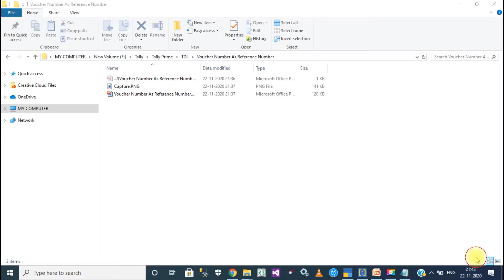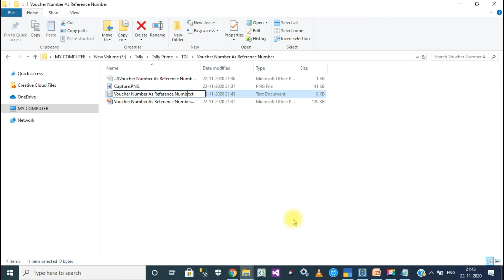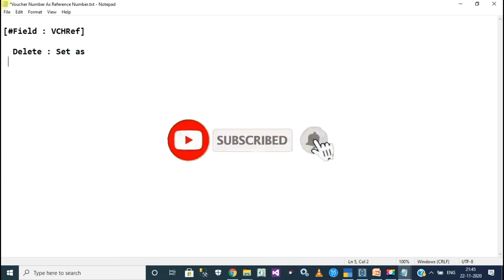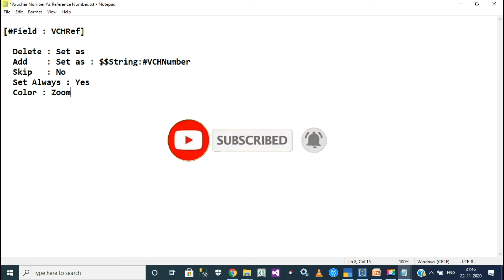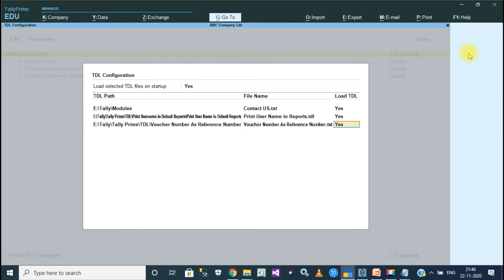How to Add Voucher Number As Reference Number Tally Prime | AGS TECH | Tally GST Invoice | Free TDL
Tally Solutions had announced their latest product Tally Prime, which will bring a major change on the working and look of Tally. Tally Prime is the most awaited product of Tally.
It is the upcoming ERP software with whole new user experience from the Tally Solutions.

Tally Prime- How to Download, Install and Activate | Latest Tally Version
How To Install Tally Prime & Setting Free | How to Use Tally Prime 1.0
Tally Prime -How to install Tally Prime in parallel with Tally.Erp9|| Tally

all in one tdl for tally download
tally tdl
tally tdl reports
transport tdl for tally
tally payroll tdl
tally tdl maker
learn well tally tdl

Basic Owner DashBoard TDL for Tally ERP 9
Corporate level Owner Dashboard TDL for Tally Users.
Tally Advance Dashboard TDL File
Tally ERP 9 GST
Amazing Tally Dashboard TDL
Tally Dashboard
Really Amazing Owner DashBoard in Tally
Tally TDL
owner DashBoard in Tally

Add-on for Tally.ERP9 : Update TCS Item and Ledger Pan
How do you alter a ledger?
How can I see all ledger details in tally?
How can I update my payment in tally?
How can I update GST in Tally ERP 9?
how to export pan number from tally
how to enter company pan number in tally
how to see pan no in tally
how to see all ledger details in tally
how to export party names and addresses from tally to ms-excel
how to export tds data from tally
How I download and Install Tally Prime Software ?
How I get complete guideline about Tally Prime?
What is new in Tally Prime & Why Launch?
What about old Tally ERP9 software?
How convert current Tally ERP9 into Tally Prime ?
What is system configuration for Tally Prime?
Who will give us Complete knowledge about Tally Prime & will give detailed information about Tally Prime ?
How to Use Tally Prime
tally tdl
tally tdl reports
tally payroll tdl
tally tdl maker